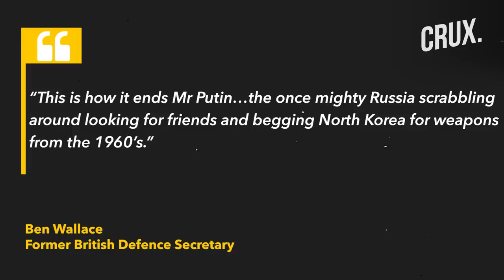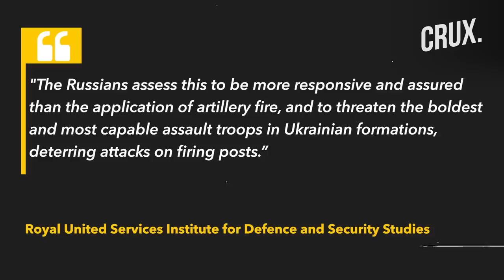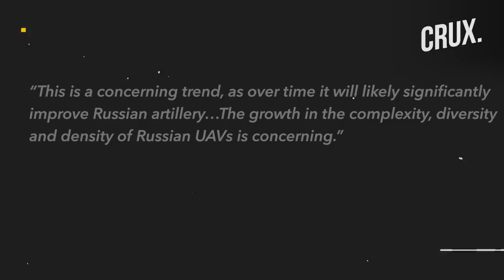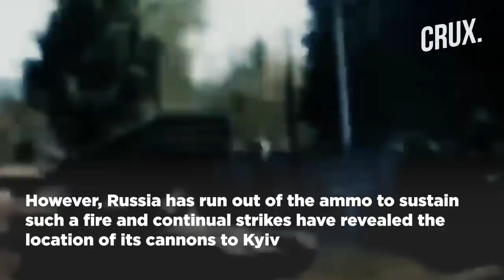First Video of "Burning" Challenger 2 Tank, 900 Cluster Bomb Casualties In 2022 Russia-Ukraine War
The Russian defence ministry claims its forces downed a drone over occupied Crimea on September 5. Footage appears to show a British-donated Challenger 2 in flames on a roadside in Ukraine's Zaporizhzhia region. The Russian Grey Zone Telegram channel reported: 'It seems to be the first documented destroyed British Challenger 2 tank". Ukraine saw over 900 cluster munition casualties in 2022, as per a report by the Cluster Munition Coalition.

Video: AP/AFP/Reuters/Twitter

0:00 - Introduction
0:22 - Drone “downed” Over Crimea, 60 Rounds of Ammo Hit Belgorod
2:35 - Cluster Munition Casualties in Ukraine
3:21 - Russian Troops “rigging Own Fighting Positions' Because…
4:07 - “concerning Trend…” Russia Abandoning Soviet Strategies

n18oc_world      n18oc_crux